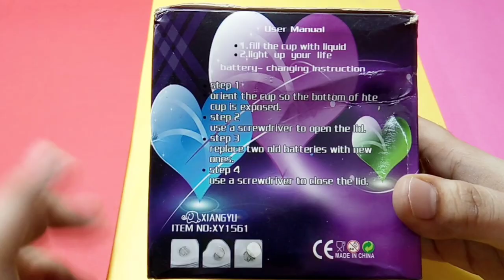Unboxing and Review of Liquid Activated Blinking Glass/ /Blinking glass/unboxing and review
unboxing&review liquidblinkingglass#